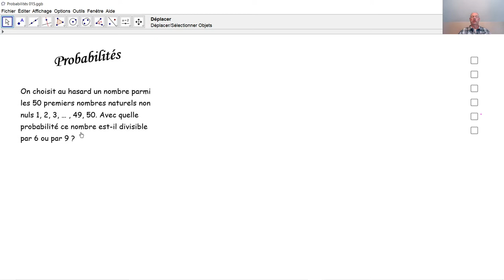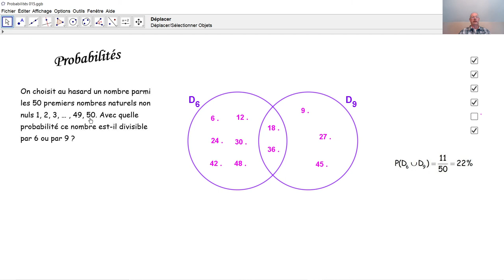Probabilités 015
Nous calculons une probabilité concernant la divisibilité de nombres naturels.